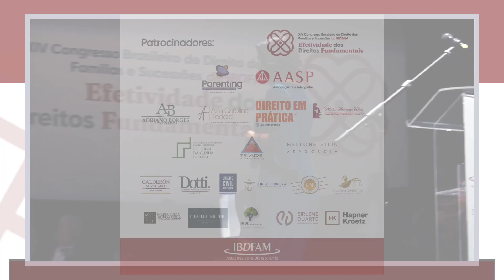Renata Nepomuceno e Cysne (DF)-Lei Alienação Parental-Ferramenta-(re)construção da parentalidade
XIV Congresso Brasileiro de Direito das Famílias e Sucessões
Efetividade dos Direitos Fundamentais
Instituto Brasileiro de Direito de Família - IBDFAM 2023

A Lei de Alienação Parental como ferramenta para a (re)construção da parentalidade
Renata Nepomuceno e Cysne (DF)

Vídeo Produtora @WAGNERVIDEO1